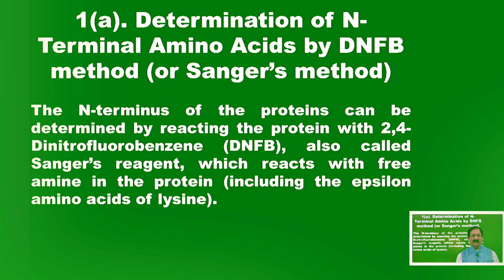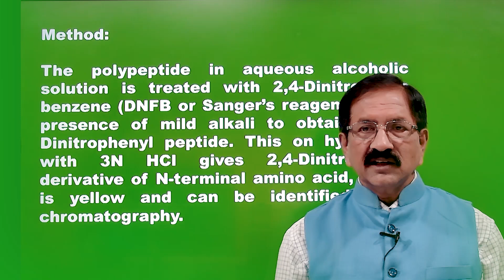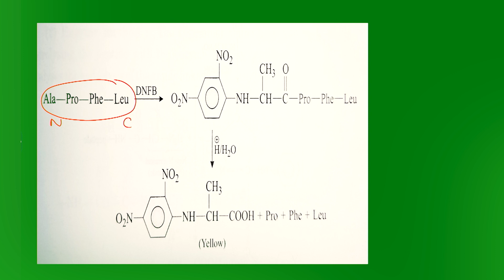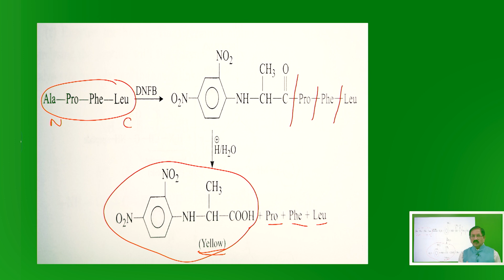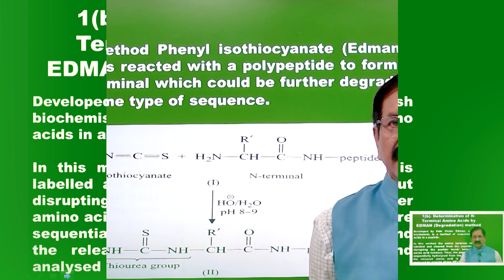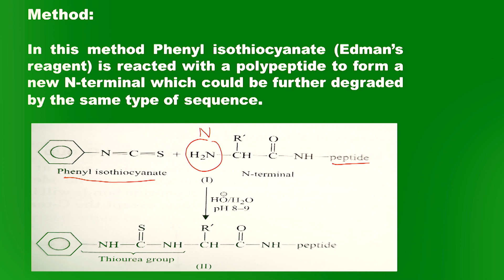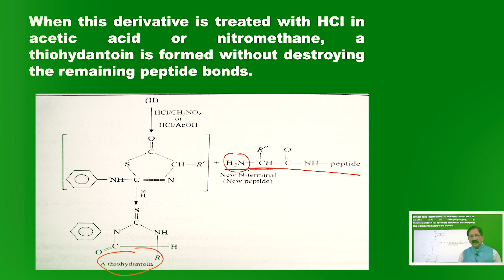Chemistry of Proteins by Prof. Amar Srivastava (Part-5)